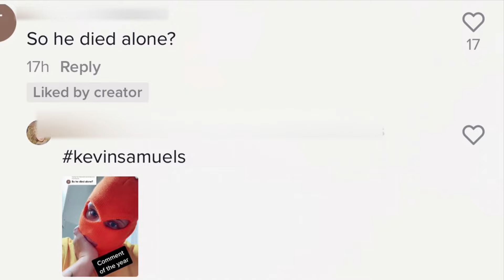Kevin Samuels (R.I.P) & Modern Women Are Celebrating.